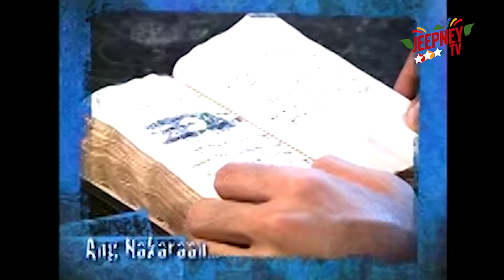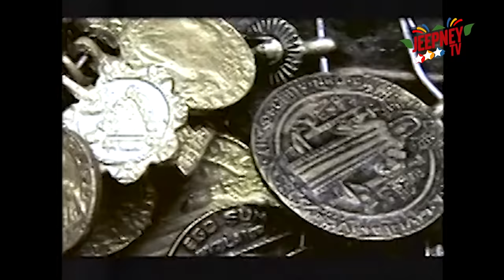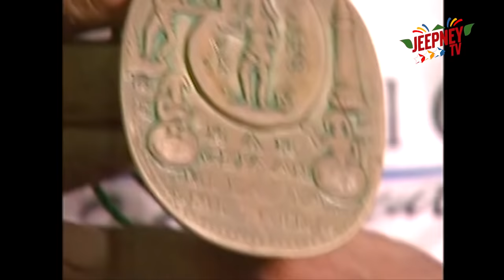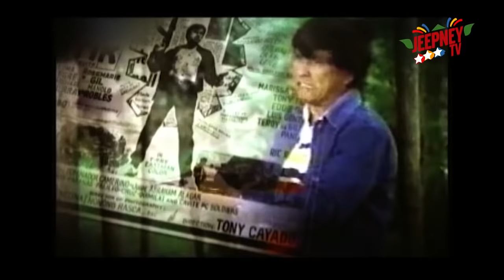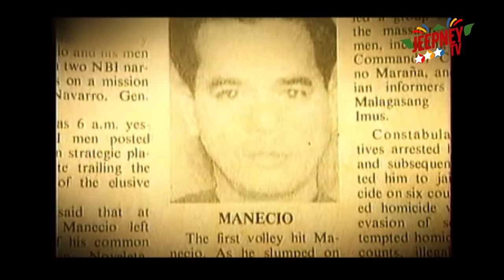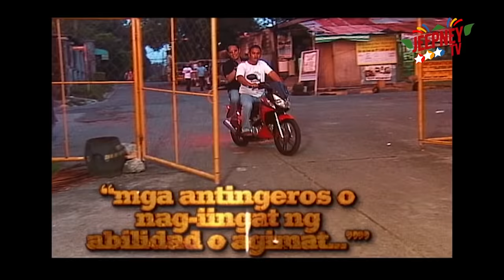Elias Paniki: Full Episode 13 (Finale) | Jeepney TV